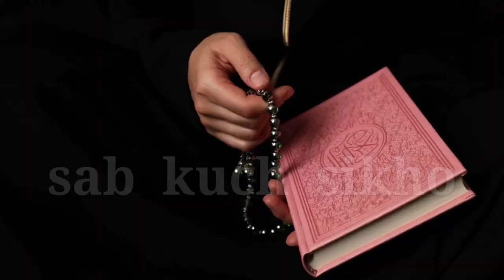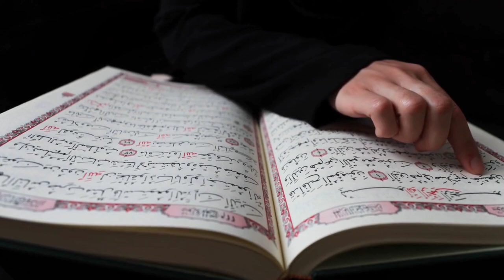Pathan's Ki Reality Kya Hai ? || Afghan || Khan || पठान || खान || Pakhtoon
Assalamualaikum friends,

Share more.

Allah Hafiz .

Syed ali